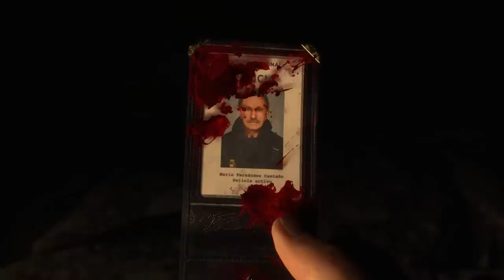Resident Evil 4 Remake - Part 1 - THE HORROR GAME OF THE YEAR IS HERE.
Resident Evil 4 Remake gameplay walkthrough Part 1. The RE4 Remake is finally here after waiting nearly 20 years..

In this video, I'm playing Resident Evil 4 (RE4) for the first time on the PlayStation 5.

Although I'm prepared for the horrors that await me, I soon find myself trapped in a village full of infected monsters. I have to fight for my life and try to find a way out before the village people kill me...